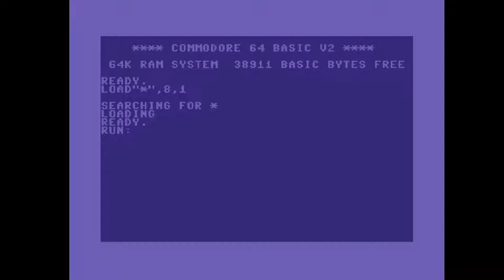C64 Music: Destination: Groovetown by Fairlight,Lethargy ! 26 February 2022!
Released At : BCC Party #16!
Airwolf/F4CG